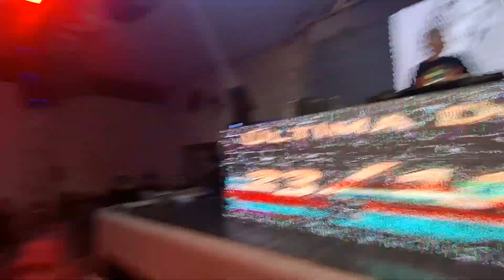Noite Flashback e FlashHouse Pt 24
Sábado 05|Outubro
Festa NOite do FlashBack e FlashHouse
No Clube Elite Itaquerense
Djs COnvidados
➜ Cadicodj Toco
(Toco/Over Night)
➜ Dj Vadão
(Energia97FM/Toco)
➜ DjRicardo Toco
➜ Sidnei Oliveira
( Praça Do SOm )

Residente
➜ Taskila

Produção
▪︎ Taskila
▪︎ Jose Edelcio

Momentos Especiais
Good Vibes